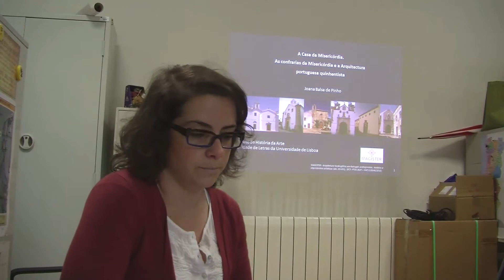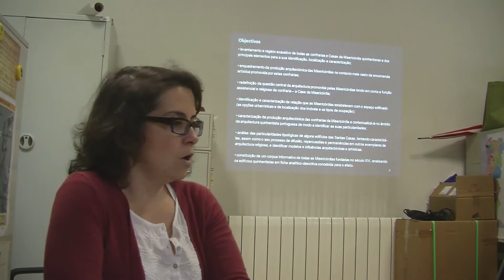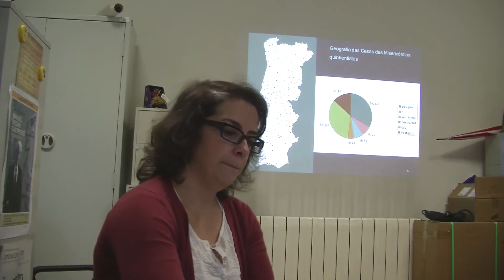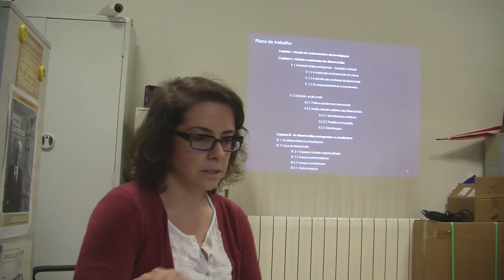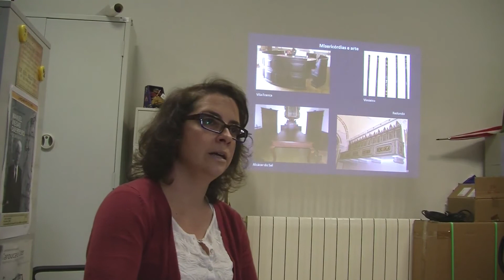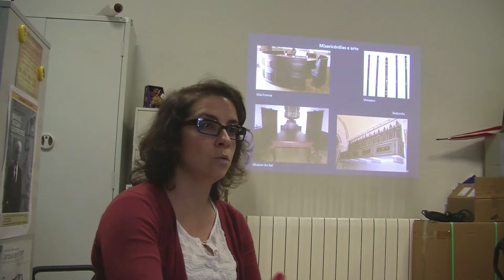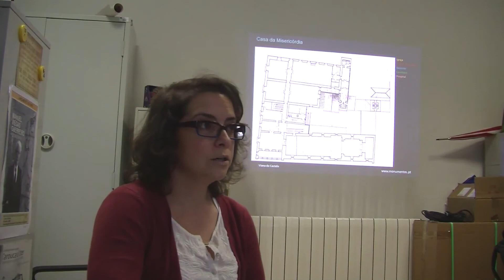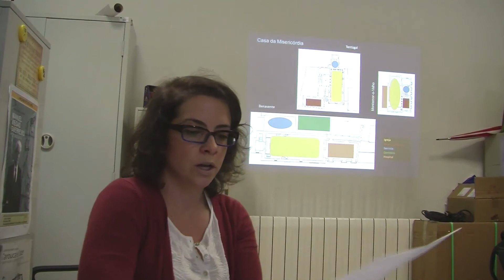Joana Pinho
A Casa da Misericórdia: as confrarias da Misericórdia e a Arquitetura portuguesa quinhentista